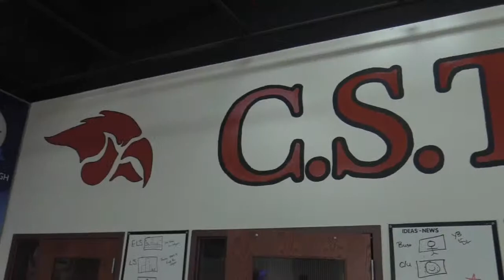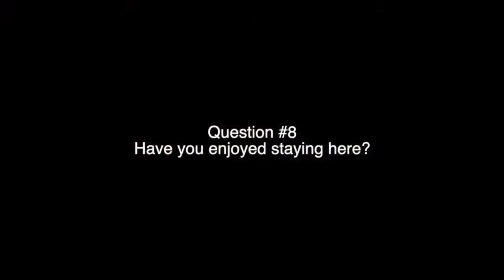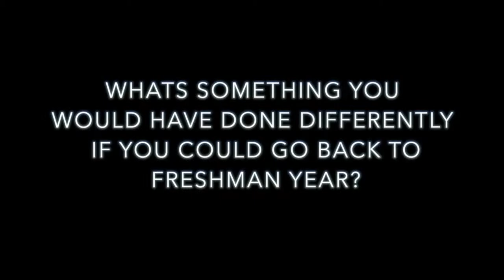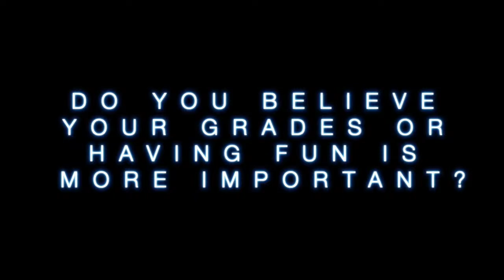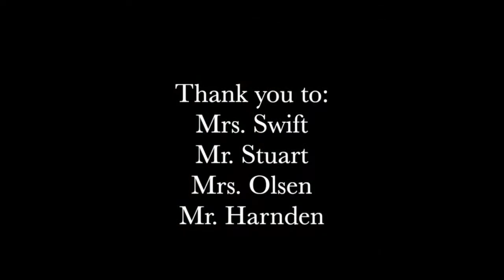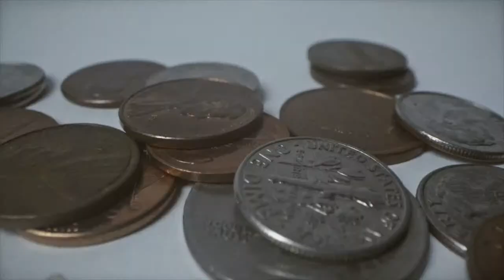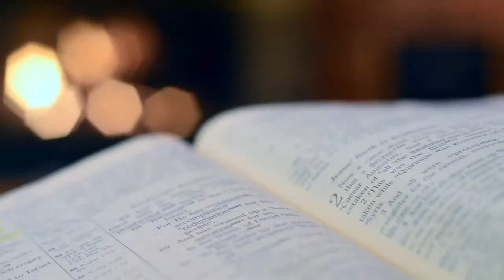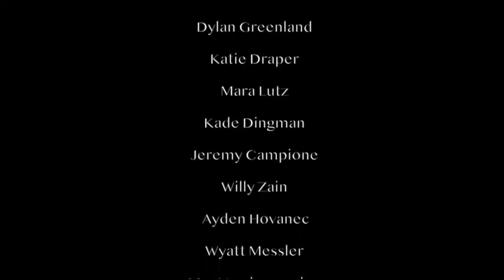CedarSpringsTV Senior Special - Live (May 18, 2021)